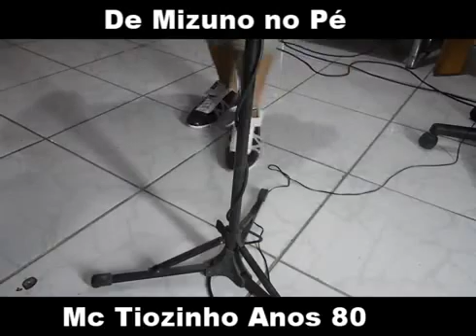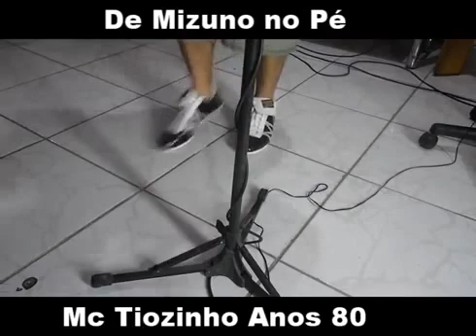Listen and Reflect This Rap Detroit Gangs Compton Los Angeles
COVID 19 - SE CUIDE USE MASCARAS E ALCOOL EM GEL ,,,PROGRAMA SUPER POP ,,,LIMINHA ,,TELLE SENNA ,,DAGMAR ..JHONNY CHIC SHOW
CADEIA NELES ,SÃO MATHEUS ,INIMIGOS DA HP ,MC GUIME ,KARLINHOS KASKATAS ,SOMBRA ,SASSARICANDO ,ALEXANDRE FROTA ,157 ,JEITO MOLEQUE ,87 D ,EXALTASAMBA ,BBB ,A FAZENDA 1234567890
VAMPIRO ,PROGRAMA DO KAKA ,JORNAL DA GLOBO ,GRUPO ARTE POPULAR ,COUTINHO ,FRANK AGUAIR ,PATRICIA POETA ,